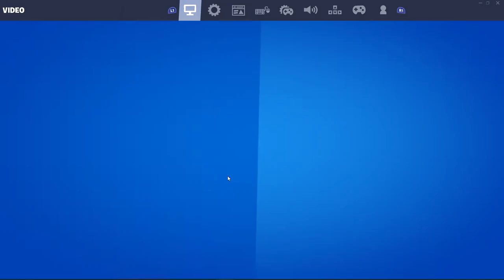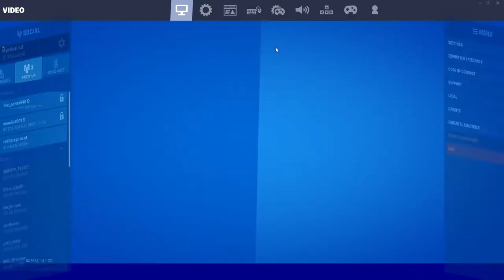fortnite for fun